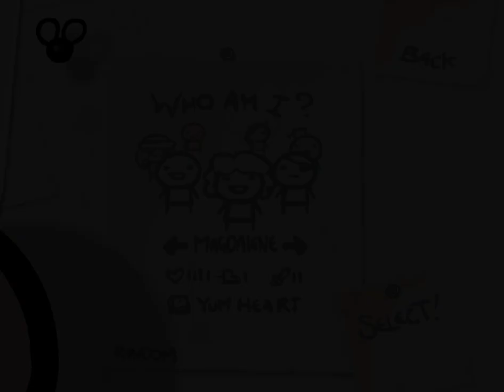Orcs and Hearts - The Binding of Isaac Wrath of the Lamb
Magdalene says Orcs are really are quite friendly despite popular opinion.

OR